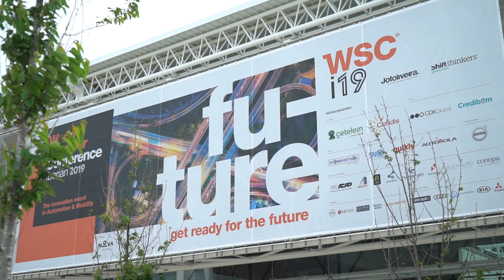Free Stock Footage